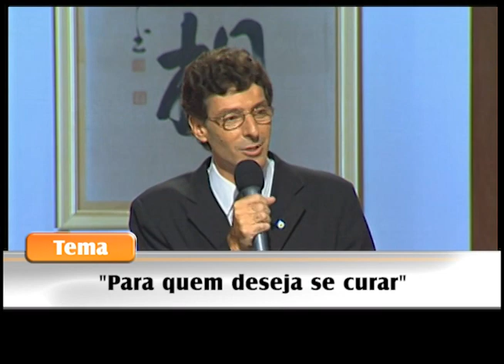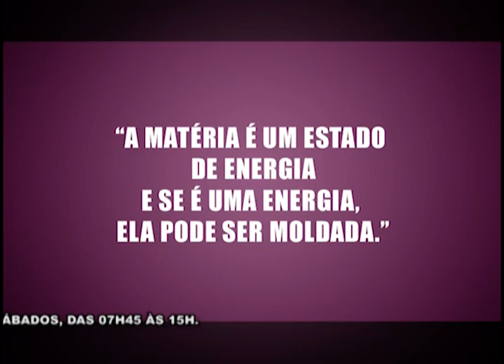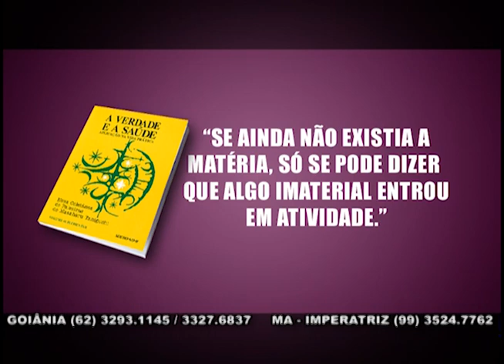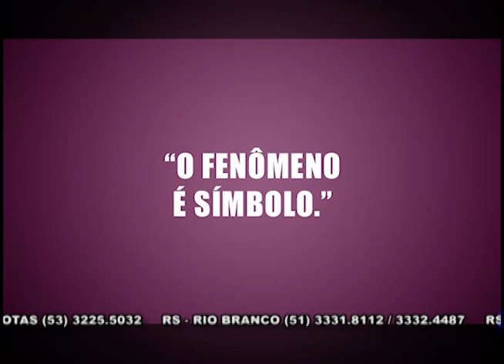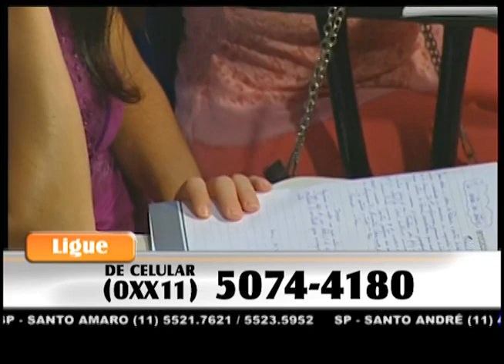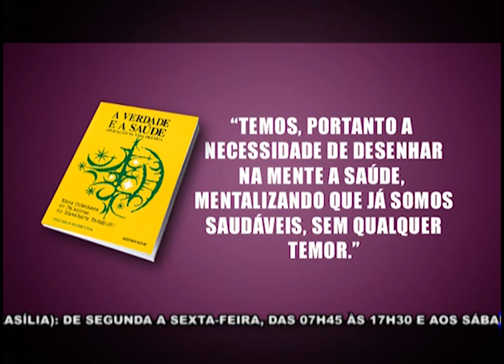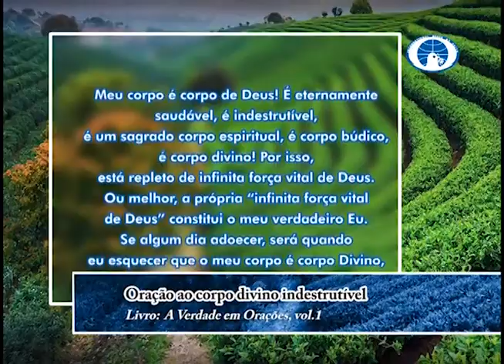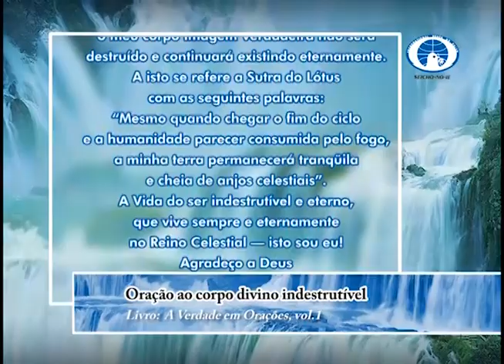Para quem deseja se curar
Olá! Feliz dia! Um dia abençoado para você que acompanha o modo feliz de viver. Em sua palestra, o preletor Marcos Rogério Silvestri Vaz Pinto, a partir dos ensinamentos contidos no livro "A Verdade e a Saúde", de autoria do Mestre Masaharu Taniguchi, nos orienta: "Para quem deseja se curar".
Muito obrigado!